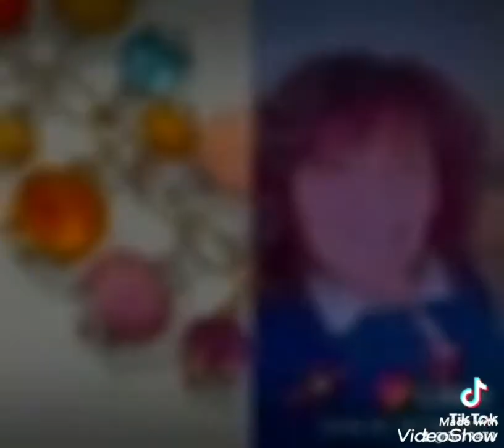LE MIE CAVOLATE.